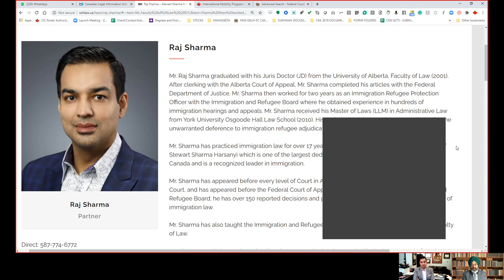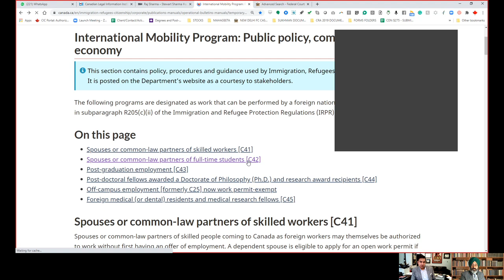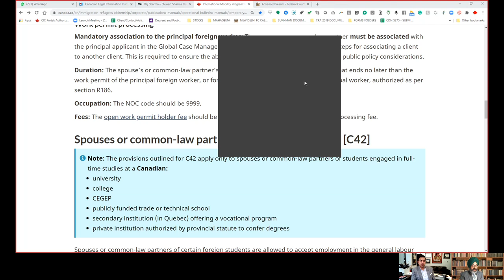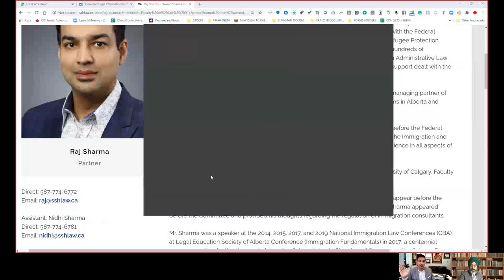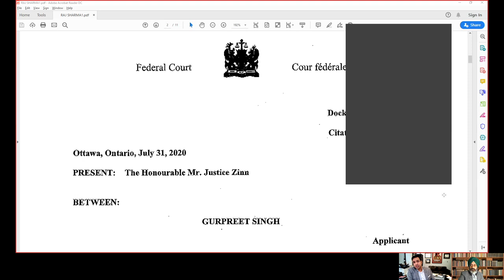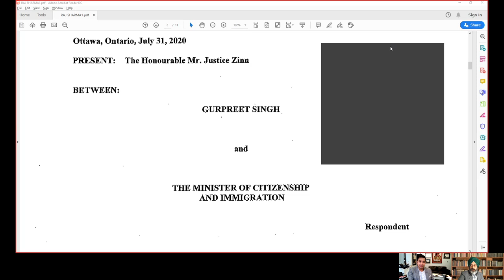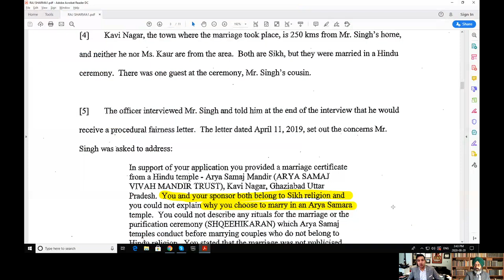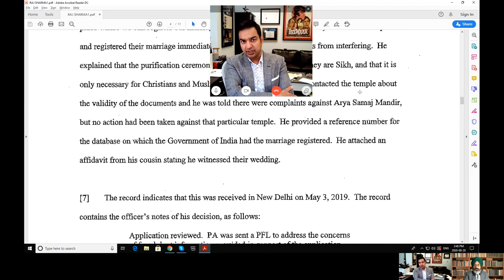Canada immigration - Fighting misrepresentation in court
AMARJOT SINGH